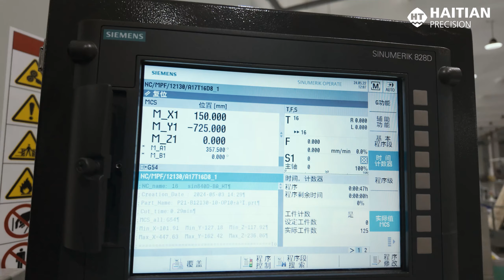Haitian Precision CHM7025B